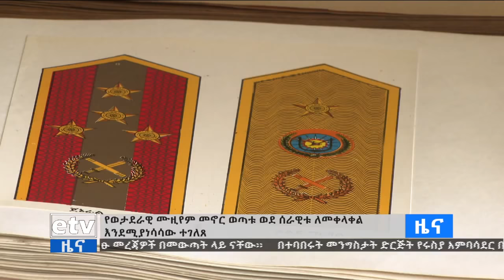የቀን 6 ሰዓት አማርኛ ዜና … መጋቢት 28/2014 ዓ.ም Etv | Ethiopia | News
የቀን 6 ሰዓት አማርኛ ዜና … መጋቢት 28/2014 ዓ.ም